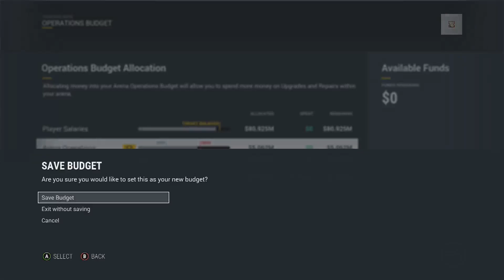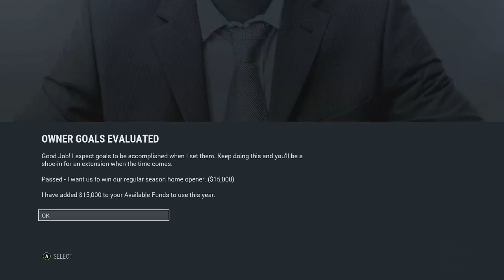Montreal Canadiens Franchise Mode Ep. 53 | Coasting Through The Season | NHL17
On This channel I post games and some real life videos. The games I mostly post on this channel are EA Sports's NHL and 2k Sport's NBA. I also give analyst and my thoughts on any big trade/signing/event that goes on in the NHL or NBA.

On this channel you will regularly find:
● NHL GM Mode / Franchise Mode
● NHL EASHL
● NBA MyGM
● Sports Talk
● Minecraft
If you are interested in other games and/or game modes just look at my older videos! There's a lot more content then what I mentioned up above!

Equipment I use:
● Pop Filter for 🡹
● Elgato Game Capture HD
● Cheapest fucking mouse, keyboard, monitor I could find.

⇊    Tags to hopefully help grow the channel!    ⇊